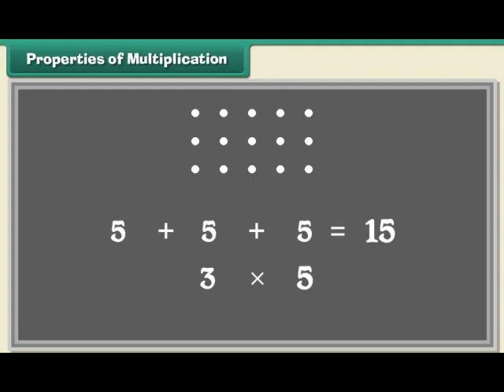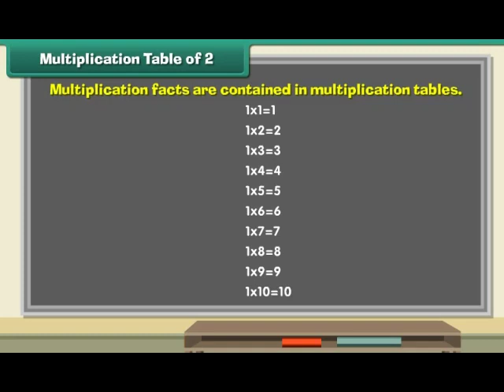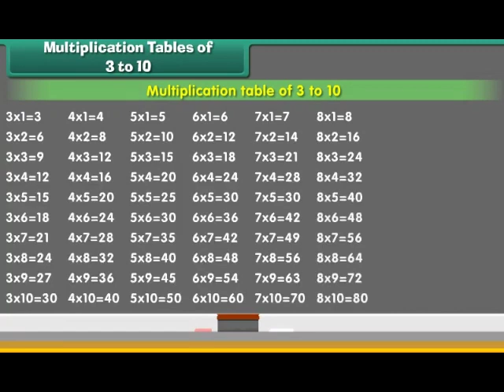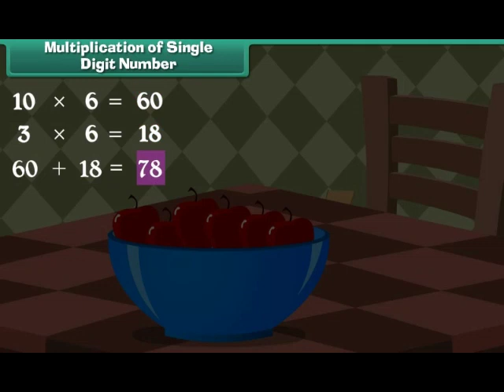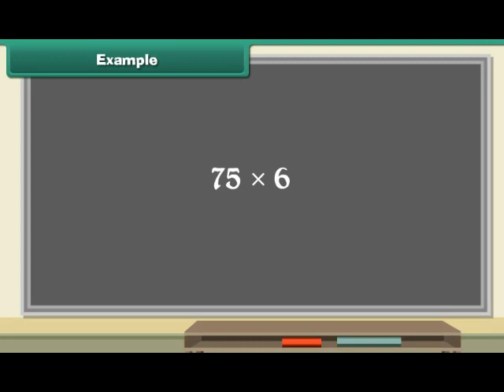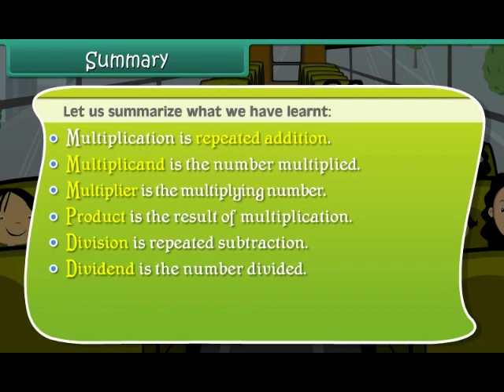Multiplication and Division